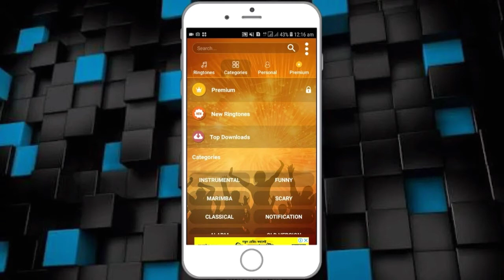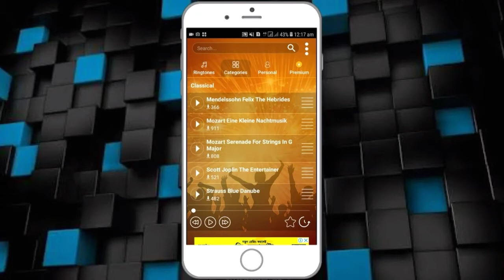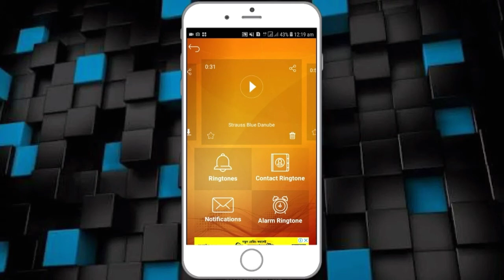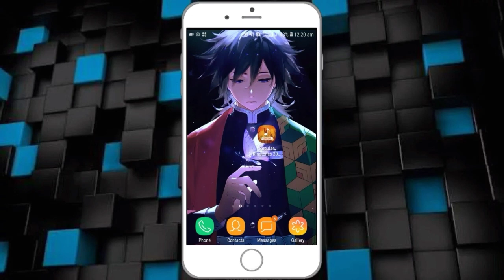বিশ্বের ভাইরাল রিংটোন গুলো সেট করতে এখানে ক্লিক করুন/Smartphone new viral popular ringtones 2020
1llegal Content, All Content Provided By This Channel

                          💗Technical Pias💗